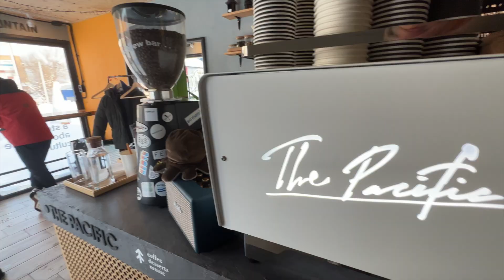50; ШЕРЕГЕШ! Сидим дома, на улице МОРОЗ!/VLOG 26.11.2022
Привет! Меня зовут Надя, живу в Новосибирске и снимаю свою жизнь на камеру!

Я в Instagram: imuranka